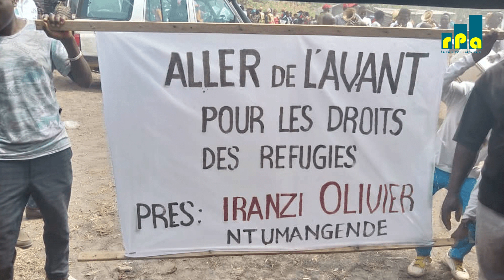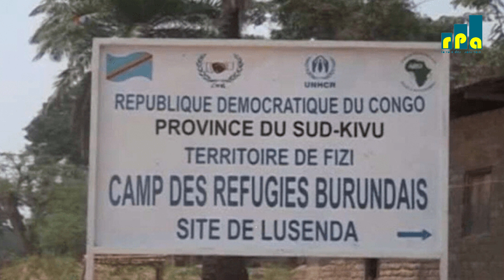Abarundi bahungiye muri Republika y’intwaro rusangi ya Congo mw’ikambi ya Lusenda bavugako umunsi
wahariwe impunzi, kuri bo, ari akaryo ko kugaragaza akababaro bafise kubera ubuzima babayemwo.

🎧Onésime Dushimagize